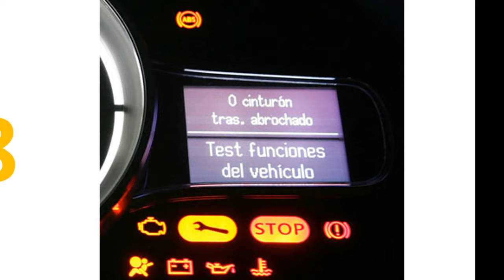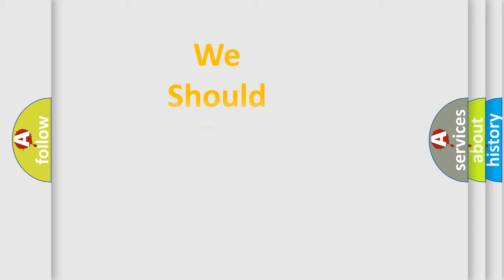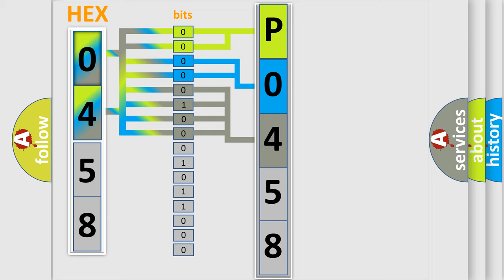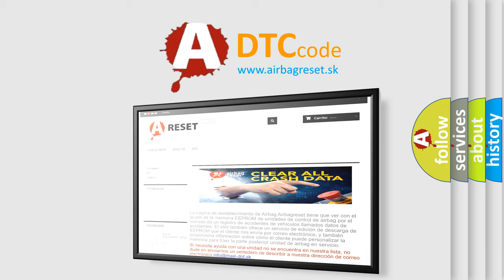DTC Audi P0458 Short Explanation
Contents:
0:21 Basic DTC analysis according to OBD2 protocol standard.
1:48 Insight into programming
2:58 A diagnostically understandable description of the Diagnostic Trouble Code
3:05 Basic error definition

Make:
Audi
Code:
P0458
Definition:
Evaporative Emission System Purge Control Valve Circuit Low
Description:
EVAP purge valve, Commanded off Engine speed,higher then 80 RPM
Cause:
Check EVAP valve resistance
Check ECM power supply relay
Replace EVAP valve
Replace ECM